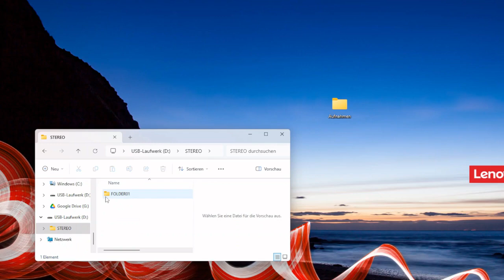Das Zoom H1n Aufnahmegerät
In unseren Digiboxen "Audio gestalten" und "Wien erleben" sind professionelle Zoom H1n Aufnahmegeräte enthalten. In diesem Video zeigen wir die grundlegende Bedienung des Geräts.